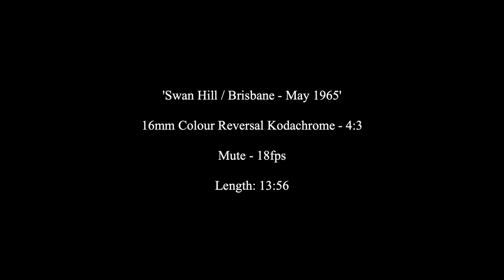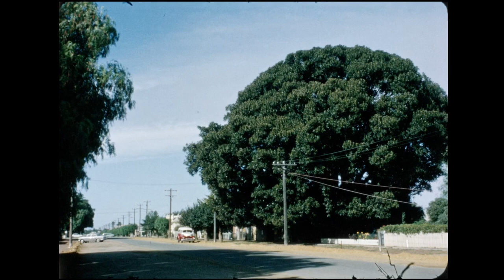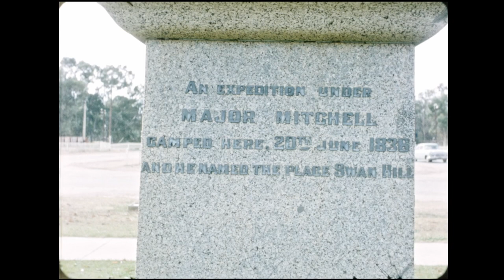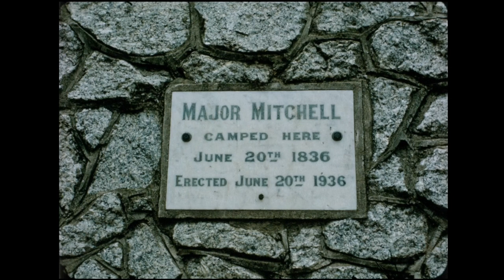Swan Hill to Brisbane, 1965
Footage of Swinburne Director Mr A. F. (Tom) Tylee and his wife Doris's road trip from Swan Hill to Brisbane in May 1965. Film opens with visit to the Swan Hill Folk Museum - an open-air museum portraying life on the Murray in the era 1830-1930 and then a trip to Cohn's lemonade and tomato sauce factory. There is also footage of the enormous Moreton Bay fig tree that was purportedly planted to commemorate the explorers Burke and Wills as they passed through Swan Hill on their ill-fated journey. The film then moves to Brisbane with visit to Mount Coot-tha Lookout and footage of Brisbane street scenes including the Brisbane City Hall.
Please note that video has no sound. Film digitised by Dennis W. Nicholson (Audio Visual Production Manager), Swinburne Dept. of Film and Animation in April 2020.